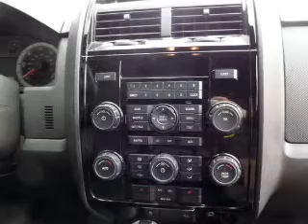2008 Ford Escape - Easton PA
Phone:
Year: 2008
Make: Ford
Model: Escape
Trim: Limited
Engine: 3.0 liter 6 cylinder 24 valve MPFI DOHC
Transmission: 4-Speed Automatic
Color: Slate
Mileage: 75918
Address:
3810 Hecktown Rd.Route 33
Route 33